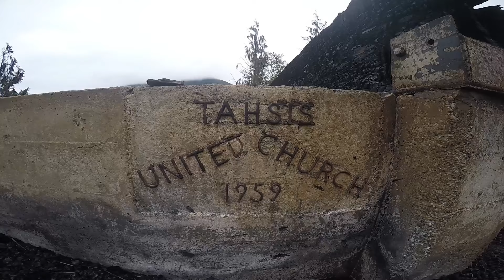Church Fire Tahsis